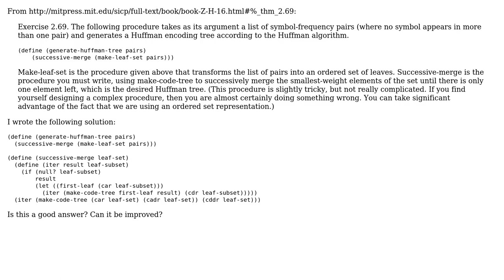Code Review: Huffman encoding successive-merge function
With thanks & praise to God, and with thanks to the many people who have made this project possible! | Content (except music & images) licensed under CC BY-SA | Music | Images & others | With thanks to user Rafe user jaresty user Jamal user 200_success and the Stack Exchange Network Trademarks are property of their respective owners. You are responsible for your own actions.